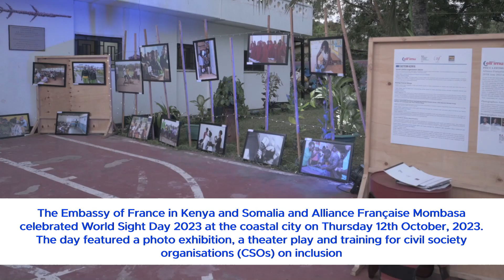French Embassy World Sight Night